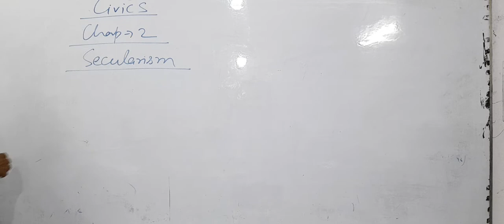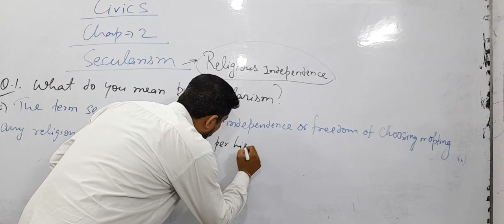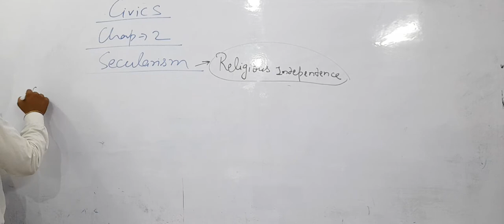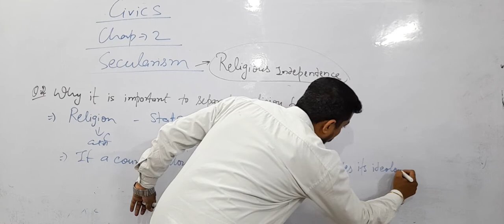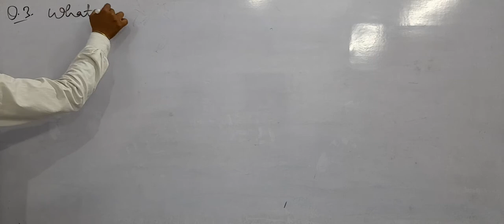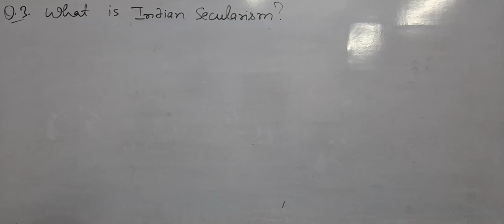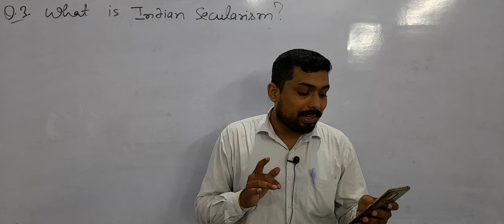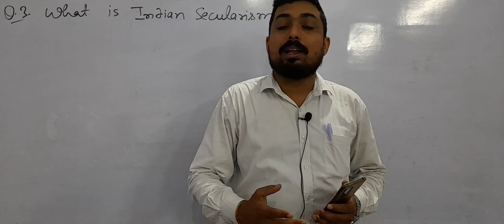11/04/22, All About Secularism, Part 1, it's meaning, need & view